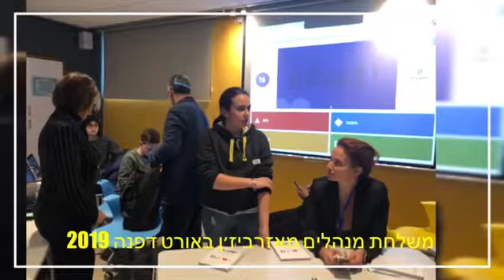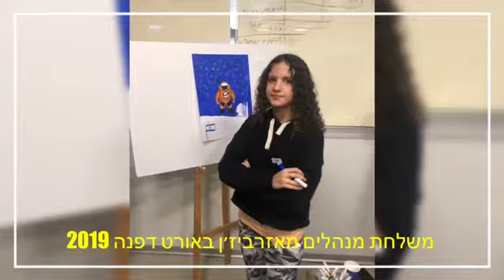משלחת מאזרבאיג'ן באורט דפנה קרית ביאליק